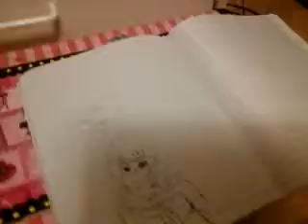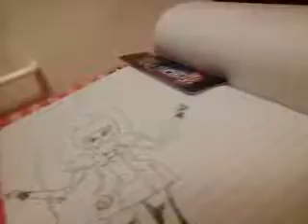My anime drawings part 3 new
yes I drew these there not Fake I colt some from the Internet but don't judge and Nayla hi..